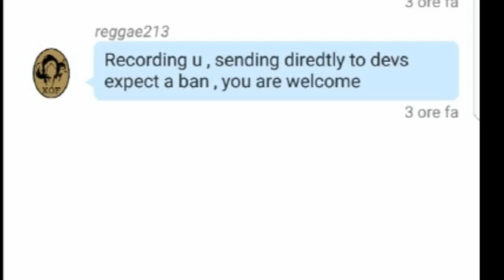STAR WARS BATTLEFRONT 2: Eroi VS Malvagi #18 (Titto & Black & Mazza)